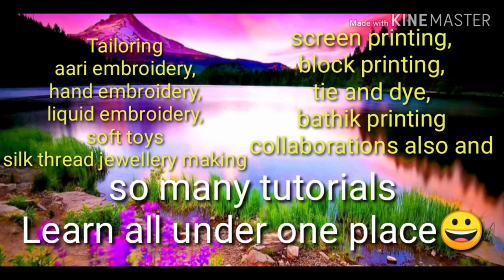gents shirt reuse idea/very simple trick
THIS VIDEO IS ABOUT GENTS SHIRT REUSE IDEA,DO U HAVE ANY DOUBTS AFTER SEEING MY VIDEOS,ASK ME AND CLEAR YOUR DOUBTS